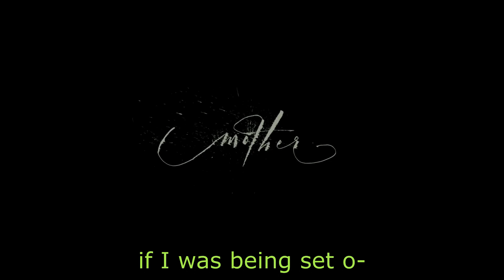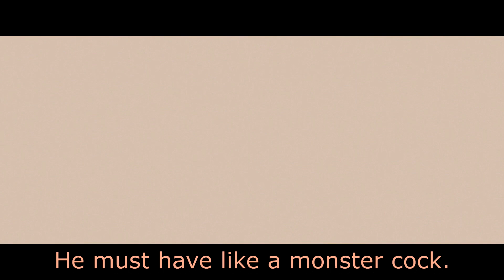Jennifer Lawrence and the Big Dinner for Tea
Can't wait to have dinner for tea.